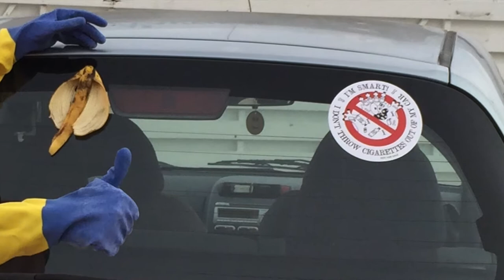Tidy Cyprus. Чистый Кипр 12 ноября 2016, Ларнака, Кипр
Чистый Кипр Tidy Cyprus. 12 ноября 2016, Ларнака подключилась к группе Чистый Кипр - Tidy Cyprus.

Исследования показывают, что загрязнение окружающей среды и  Средиземного моря очень высок и уровень пластиковых отходов находится на критическом уровне.

Увы, но наибольшие источники всех морского мусора являются свалки вблизи рек и пляжей, туризма, рыбной промышленности деятельности - то же самое относится и к Средиземному морю, которая окружена плотной человеческой популяции и составляет около 30% от всех туристов в мире.

Около 80% всего морского мусора является пластик, который, как известно, выделяют много опасных токсинов и деградируют крайне медленно. Использование пластика, как говорят, растет примерно на 5% в год.

Поэтому я  решила поддержать организаторов Чистый Кипр. Хочется подать пример и делать ПОЛЕЗНЫЕ И ДОБРЫЕ ДЕЛА ВМЕСТЕ!

"Я могу делать вещи,которые вы не можете. Вы можете делать вещи,которые я не могу. Вместе Мы можем делать великие дела" Мать Тереза.

“I can do things you cannot, you can do things I cannot; together we can do great things.” Mother Teresa